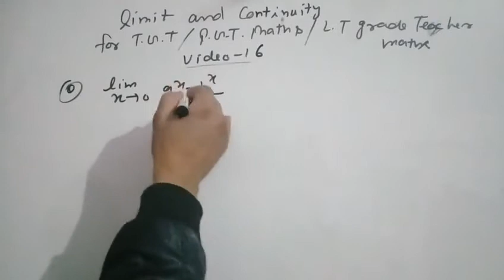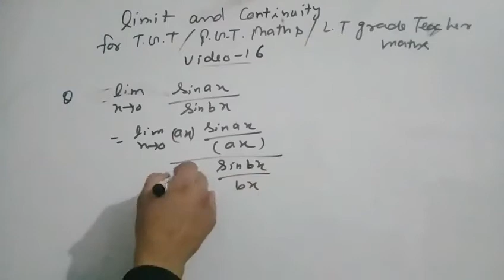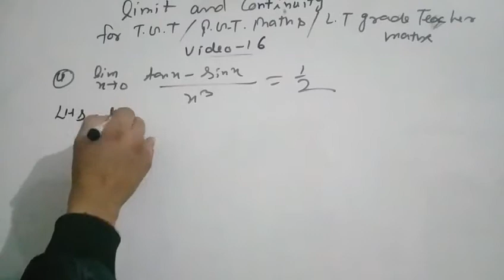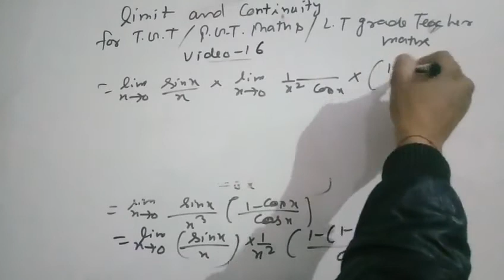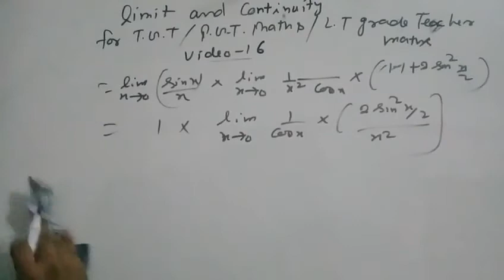Limit and countinuties for tgt.pgt maths video16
About this video question on limit